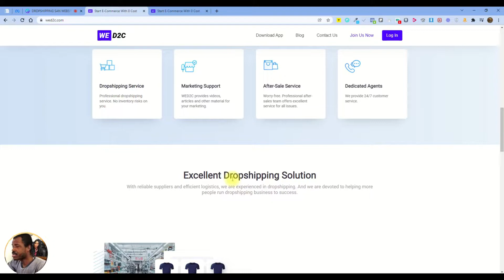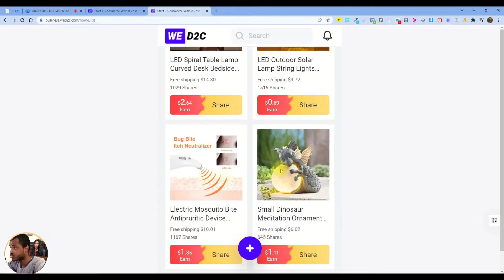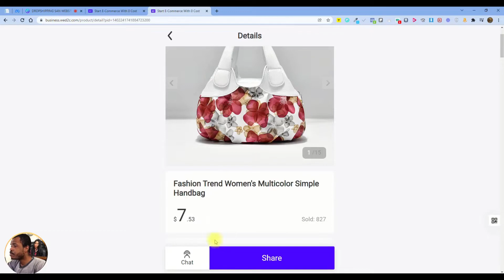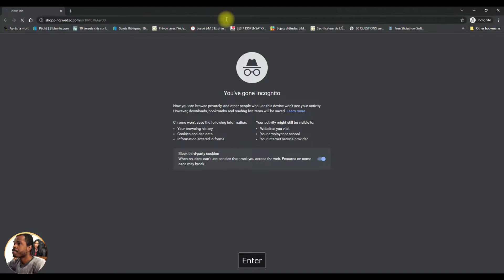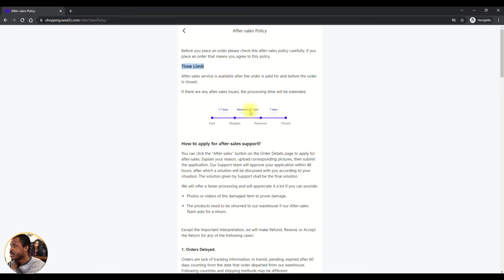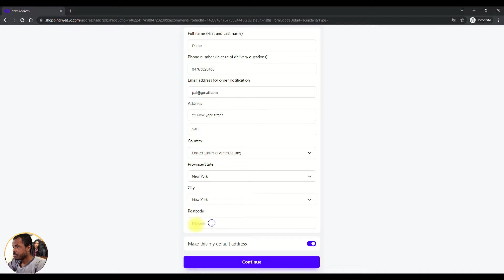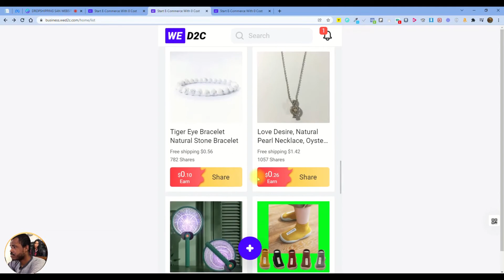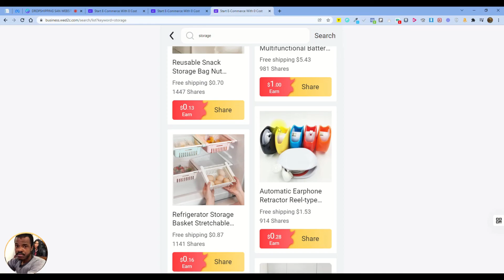Fe Dropshipping San Website | Fe lajan je femen